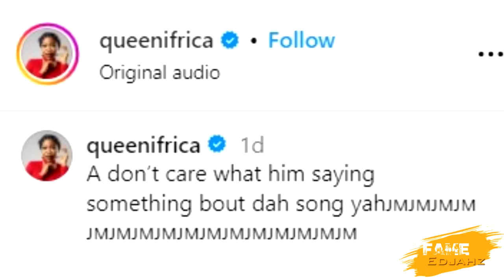OMG!QUEEN Ifrica SHOCKING COMMENTS About NAJEERIII Burna BOY Get SERl0US WARNlNG|Kaepable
Fame Edjahz News, Commentary, Reaction And Discussion On Queen Ifrica Commenting On Najeeriii New Official Music Video Paddle Boat Also Foota Hype Send Warning To Burna Boy While Kaepable Release New Official Music Video "DAT MI LOVE".